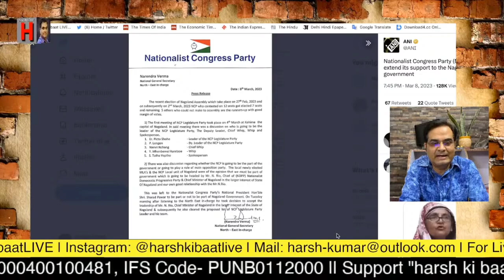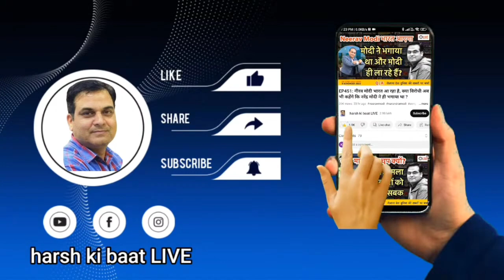शरद पवार अगर एनडीए के साथ नहीं आते तो टूट जाती NCP ? | नीतीश से भी बड़े पलटूराम | Maharashtra, BJP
गहन राजनीतिक विश्लेषण

Big Story || 10 March 2023

1. J&K में पैरों के नीचे से निकल रही जमीनें, आजाद अमित शाह के पास दौड़े